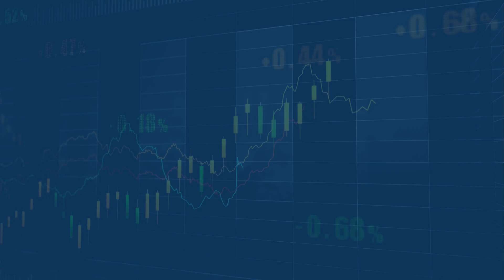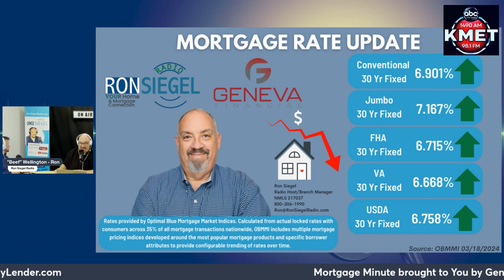Mortgage Minute March 19, 2024